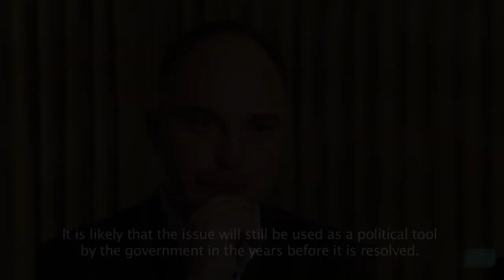Laure Marchand, Guillaume Perrier: An Obsession with Denial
In 2015, on the eve of the centennial commemorations of the Armenian Genocide, AGBU WebTalks interviewed journalists and authors Guillaume Perrier and Laure Marchand about the political and societal shifts in Turkey’s reckoning with its past over the years.

Guillaume Perrier is a French journalist and writer. He was a correspondent for Le Monde in Turkey from 2005 to 2014 and covered all major events in the region. Laure Marchand is a French journalist and writer. She was Le Figaro's correspondent in Istanbul from 2006 to 2014. Together they co-authored La Turquie et le Fantôme Arménien (Turkey and the Armenian Ghost) (Actes Sud), an award-winning book translated into Turkish (Iletisim, 2014) and English (McGill-Queen’s University Press) on the centennial of the Armenian Genocide in April 2015.